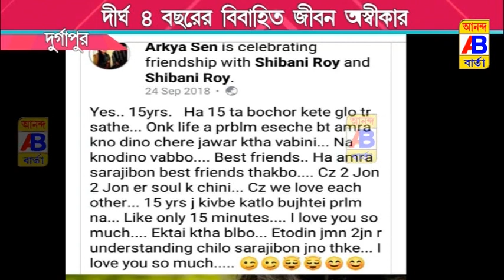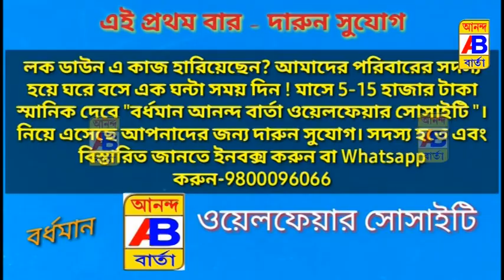মন্দিরে বিয়ে করে সহবাস করার পর সম্পর্ক অস্বীকার করার অভিযোগে যুবকের বিরুদ্ধে